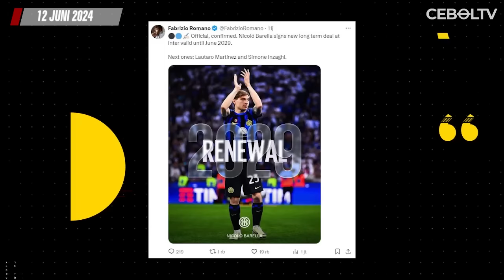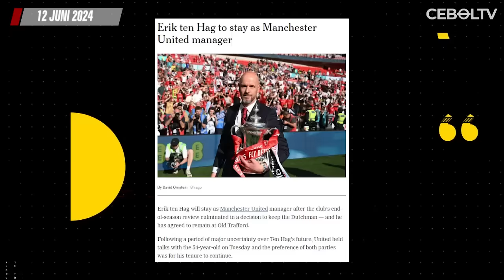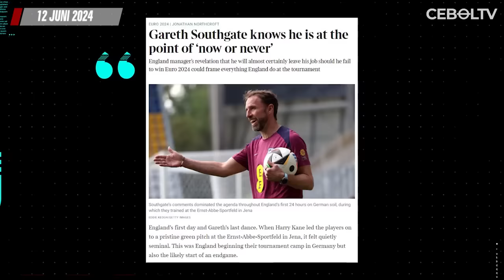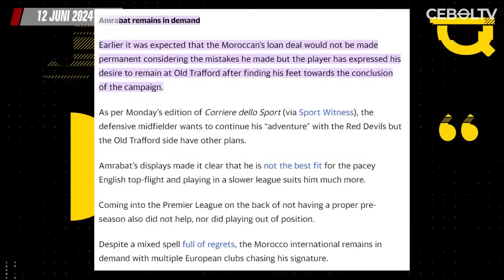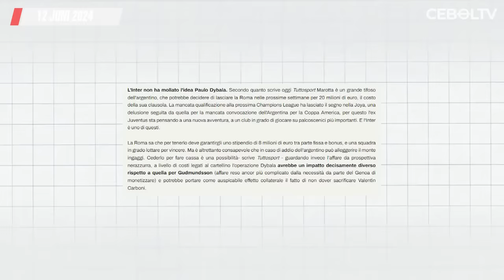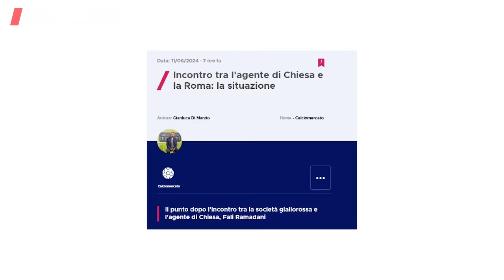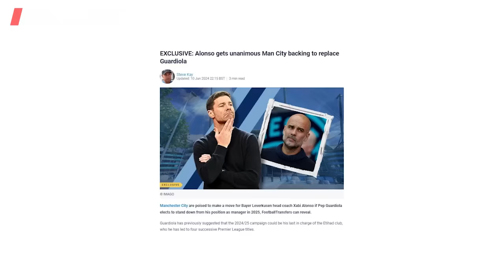Frenkie De Jong Dicoret Digantikan Ian Maatsen 🔴 City Pertimbangkan Xabi Alonso Pengganti Pep